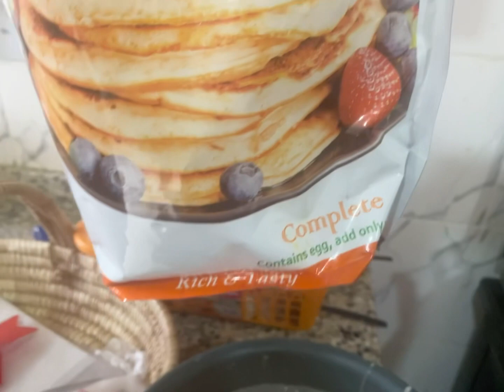A day in my life as a Single lady in the midst of married moms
I came to visit my twin and she invited me as a plus one to her  group of mom picnic